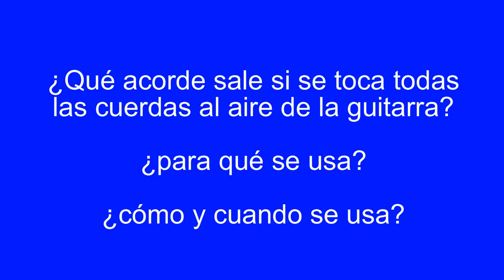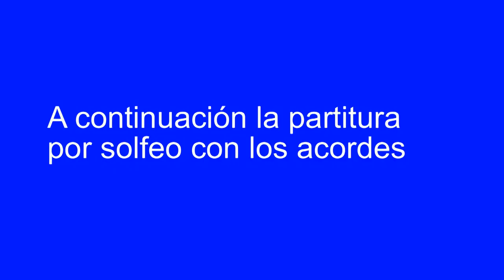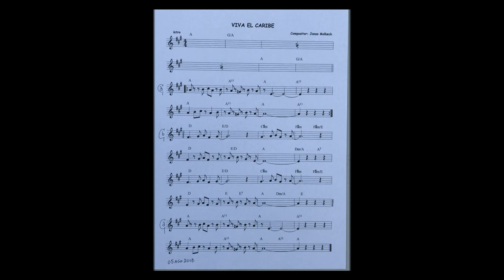Las cuerdas al aire de la guitarra ¿ qué acorde me da?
Si tocas todas la cuerdas al aire sin pisar ningún traste te dará un acorde ¿cual? Se ha creado un tema musical para resaltar un recurso muy frecuente en la música contemporánea. Al final hay partitura por solfeo con guion armónico.
El tema es propiedad del autor.